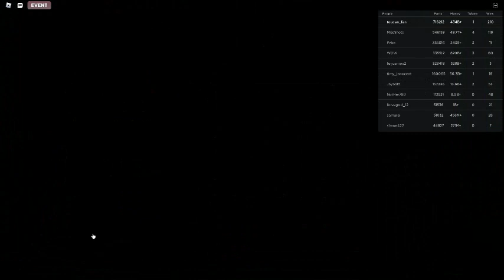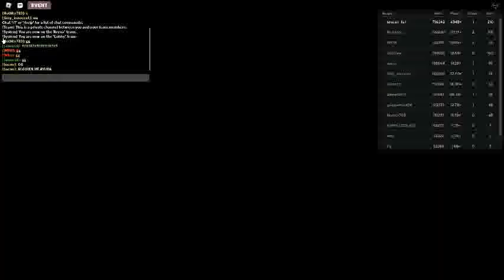Russia Car Crash Compilation 14783